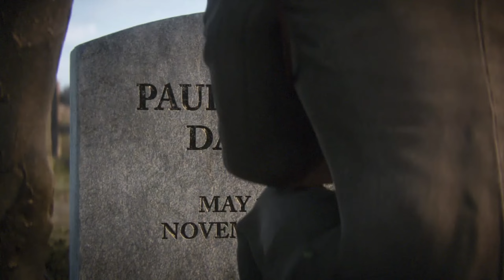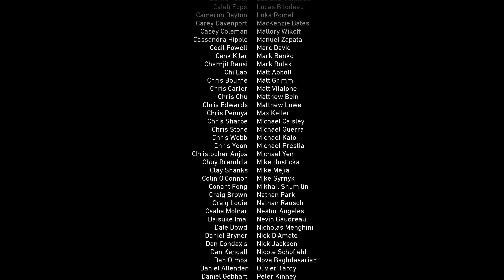Call of Duty®: WWII / GAMEPLAY / Ep 9 Final de la campaña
Call of Duty® regresa a sus raíces con Call of Duty®: WWII, una experiencia sobrecogedora que redefine la Segunda Guerra Mundial para toda una nueva generación de jugadores. Desembarca en Normandía el Día D y combate por toda Europa en algunos de los escenarios más emblemáticos de la guerra más cruenta de la historia. Vive el combate clásico de Call of Duty, los lazos de camaradería y la naturaleza imperdonable de la guerra contra una potencia global que sume al mundo en la tiranía.